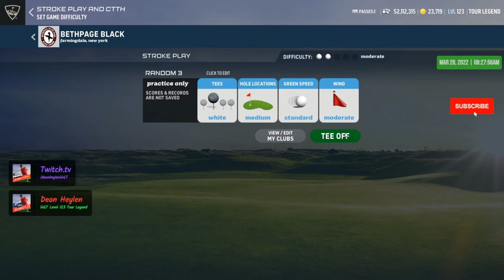WGT Golf. Leveling up to LEVEL 124!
WGT Golf. Finally, another level up!

Calculations for XP needed to level 125 = 37 days (4/5 May 2022).